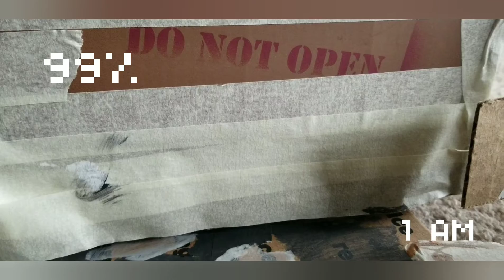FNAF in real life! | Night 1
This took me around an hour to make! Thank you Scott Cawthon for all of the amazing games you have made!